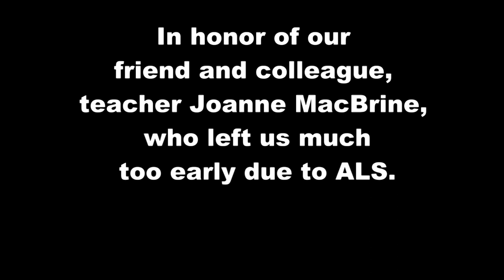Lionville Elementary ALS Bucket Challenge